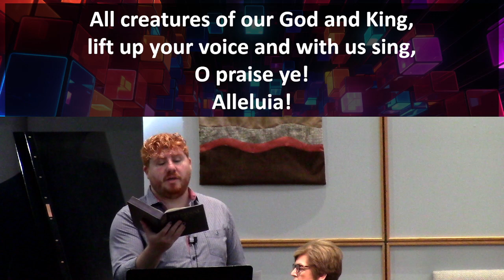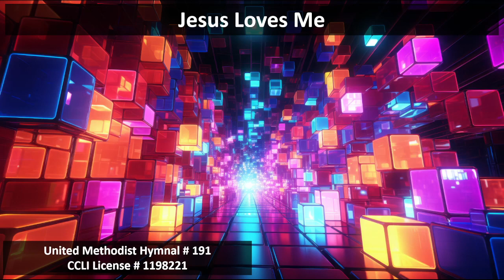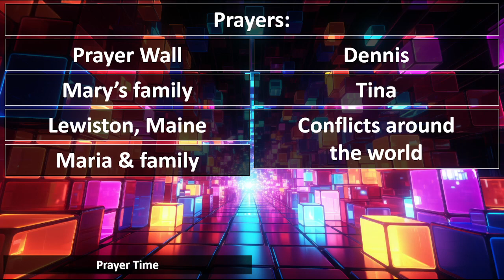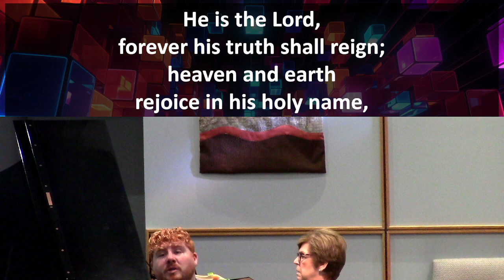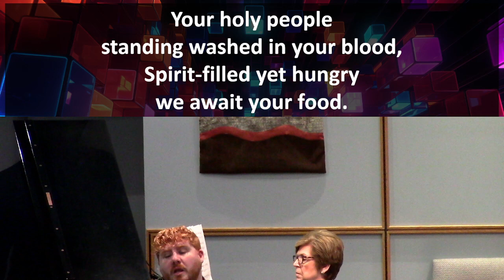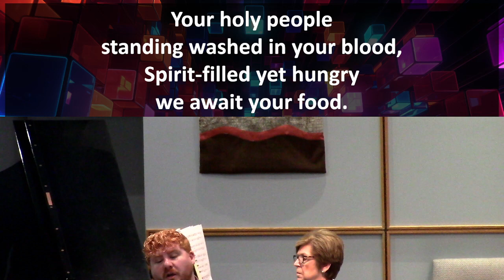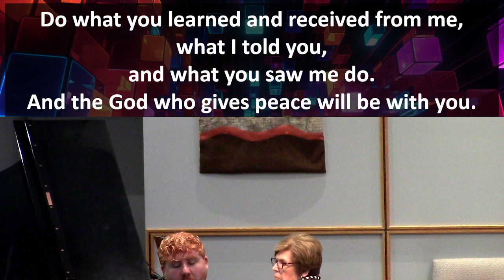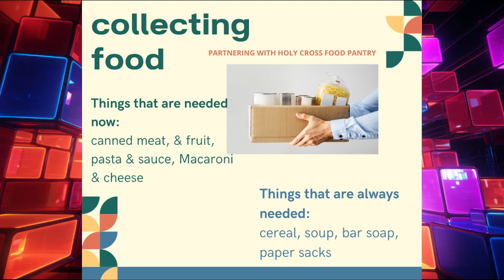Prayers of Jesus - November 5, 2023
Worship service for Maplewood UMC. May Christ's love restore you.